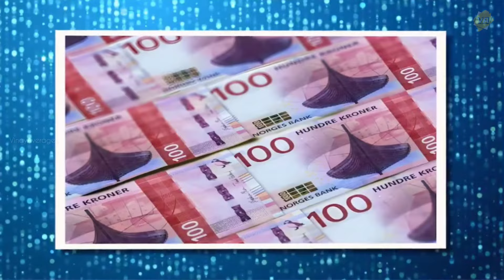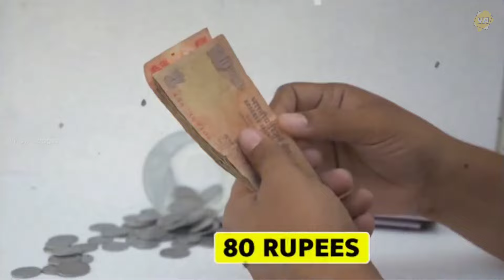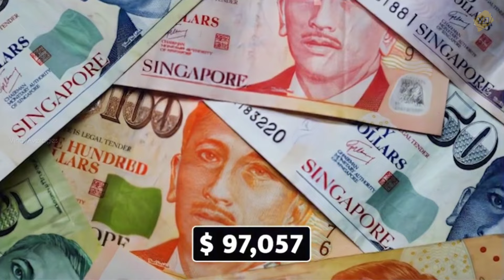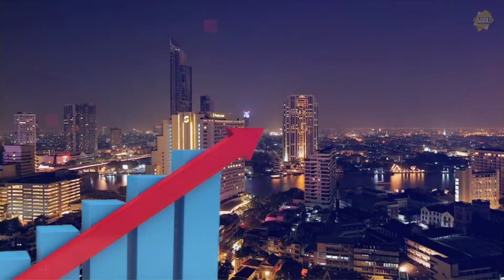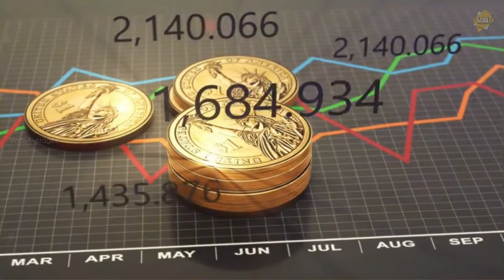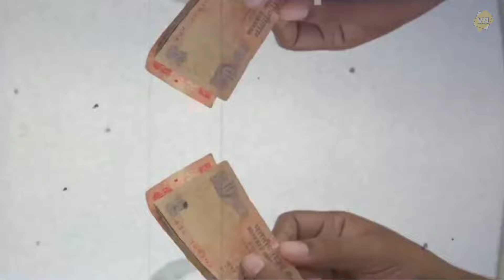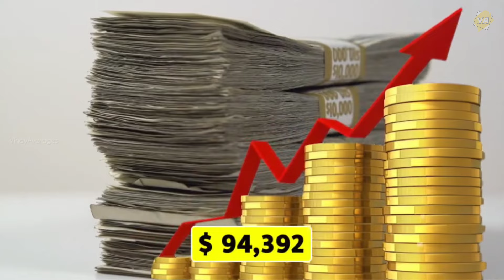दुनिया के 5 सबसे अमीर देश || Top 5 Richest Countries in the World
👉 Voice in this video by Dhru. Video Edited by Vaibhav. Script writing by Sailesh.Vinay Averages Top Ranking Team (Dhru, Ramesh, Sailesh)

Some of the Pictures and videos in this episode are for examples only. we not own any copyrights all the rights go to their respective owners.All credit for contents used in this video goes to the right owner.

Your Search:-

list of top 5 richest countries in the world
top 5 richest countries in the world 2023 by gdp
top 5 richest countries in the world by gdp
top 5 richest countries in the world today
what are the top 5 richest countries in the world
what are the top 10 richest countries in world
what are the top 10 richest countries
what are 5 richest countries
what are the 5 richest countries
world's 7 richest countries
top 5 richest countries by gdp
the 5 richest country in the world
top 5 wealthiest countries in the world 2023
top 5 wealthiest countries in the world 2022